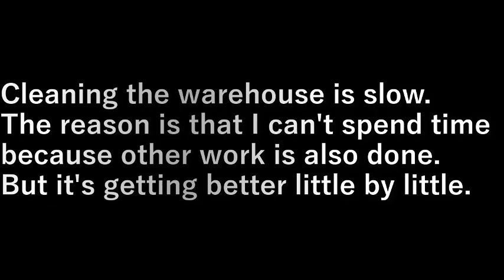倉庫の掃除4 Warehouse cleaning 4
倉庫の掃除なかなか進まない。

他の作業も降るので時間をかけられないのが原因。
でも少しずつ綺麗になってきた。

Cleaning the warehouse is slow.

The reason is that I can't spend time because other work is also done.
But it's getting better little by little.

設備屋の適当田舎暮らし